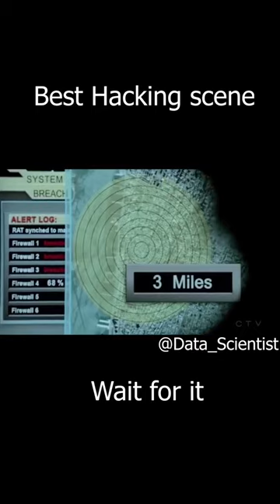BEST HACKING SCENE